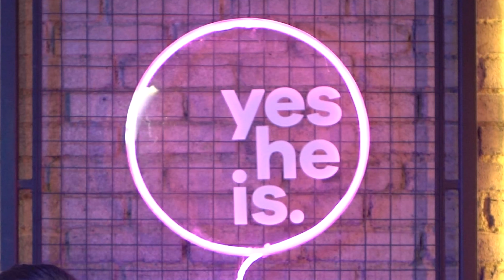Ep. 12 - Sesimpel "Why do you believe?" - Ps. Raguel Lewi & Ps. Steven Adrian - yesHEis (5/6)